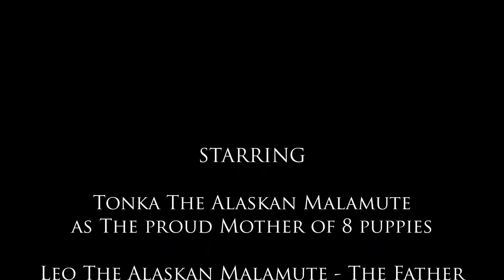My Alaskan Malamute Puppies (and their parents)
Tonka and Leo are Alaskan Malamutes (couple) who became parents for the first time in November 2014. This is a photo-story of their firstborns - 8 cute little Alaskan Malamutes puppies (from day 2 they were born to 3 weeks old).